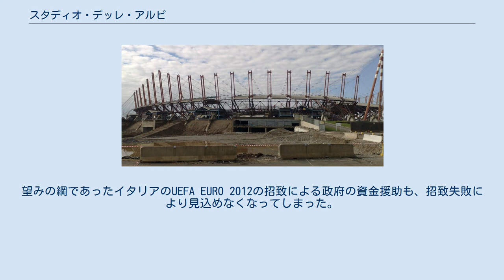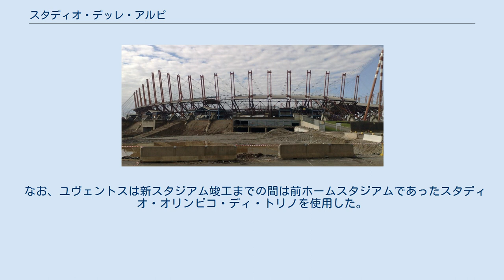スタディオ・デッレ・アルピ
スタディオ・デッレ・アルピ (Stadio Delle Alpi) は、イタリアのトリノ郊外にあったスタジアム。
セリエAに所属するユヴェントスFCとトリノFCのホームスタジアムでもあった。
"Stadio Delle Alpi"を直訳すると、「アルプスのスタジアム」。
1990年イタリアワールドカップの際に新設された。
 建設条件の中に総合運動場とする必要があったため陸上トラックが併設されていたが、公式大会で使用されたことは一度も無い（陸上トラックを建設すると国から補助金が出るので建設したという説もある）。
 強豪クラブ・ユヴェントスのホームでありながらほとんど満員になることはなかった。
それどころか、平日開催やコッパ・イタリアの試合の場合、ガラガラになる事がしばしばあった。
その理由として などが挙げられる。
 この他にも、デッレ・アルピをホームとしている2つのクラブからは、ピッチの水はけが悪い、濃霧になることが多い、屋根のせいで陽当たりが悪く芝が生育しないのでピッチコンディションは常に最悪、など様々な欠点が指摘されていた。
 そのため、ユヴェントスは新スタジアム（ユヴェントス・スタジアム）建設のために、スタジアムの所有者であるトリノ市と長い折衝を続けてきたが、ようやく2000年に協議が終了。
その結果、スタディオ・デッレ･アルピは99年間ユーベの所有（登記上）になった。
維持費や改装費はユーベ側が全額負担する代わりに、どのような利用も可能で、そこでの利益も保証される。
なおこれにはスタジアムの周辺の約3万平方メートル以上の広大な土地も含まれている。
 これにより、ユヴェントスはスタディオ・デッレ・アルピを取り壊し、新たにサッカー専用スタジアムを建設を始める。
収容人数は約7万1千人から約4万1千人に減少するが、最大の障害だった見づらさは飛躍的に改善される。
また、改装後の集客状況に応じてスタジアムを増築することも可能である。
 2004年1月にはプロジェクトの詳細が発表され、翌々年6月に工事開始。
約2年で竣工予定のはずであったが、2006年夏に発覚したカルチョ・スキャンダルの影響でユヴェントスの資金繰りが困難になったため、計画が頓挫。
望みの綱であったイタリアのUEFA EURO 2012の招致による政府の資金援助も、招致失敗により見込めなくなってしまった。
ユヴェントスは2008-09シーズンのUEFAチャンピオンズリーグへの出場が決定していたため、スタジアム工事再開に向けて動いていたが、2008年3月18日に約1億ユーロを投じて既存の建物を取り壊して新スタジアムを建設することを発表した。
2011-12シーズンに利用開始した。
 なお、ユヴェントスは新スタジアム竣工までの間は前ホームスタジアムであったスタディオ・オリンピコ・ディ・トリノを使用した。